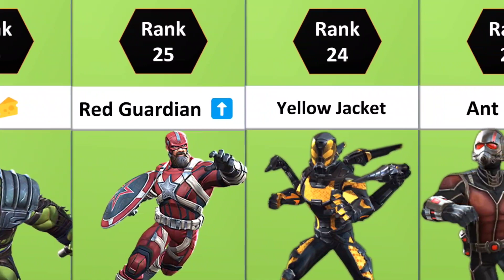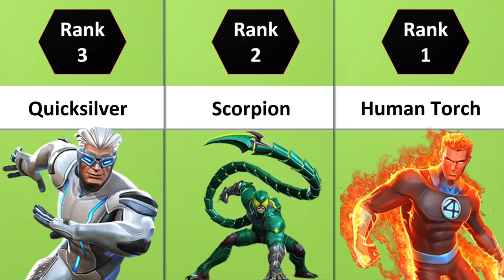All 37 Science Champions Ranked MCOC | Top Science Characters | Marvel Contest Of Champions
In this video we are going to rank all 37 science characters in marvel contest of champions in 2022.
Let me know if you agree or disagree with my mcoc ranking list.